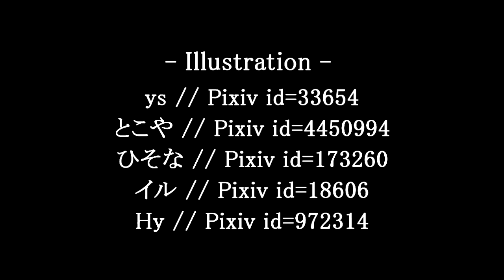東方 Piano『All Impossible Spell Card Tracks』 - Mitsui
Circle: Mystic Ninth
Arranger: Mitsui
Title: 弾幕アマノジャク ピアノメドレー
Origin: Touhou 14.3 - Danmaku Amanojaku ~ Impossible Spell Card
Track version: v.010

- You can also view the score (in vid form) via the Nico link above.

We have people beating the game with no-item runs. Now let's see if there exist a person who can play these pieces in one-sitting, as the arranger claimed this piece to be impossible for a single person.

Similarly to his DDC arrangements, I'm quite happy and satisfied with this arrangement (though, I think Romantic Escape Flight is a wee bit too short). In any case, keep up the good work, Mitsui ~!!
( ' w ')b